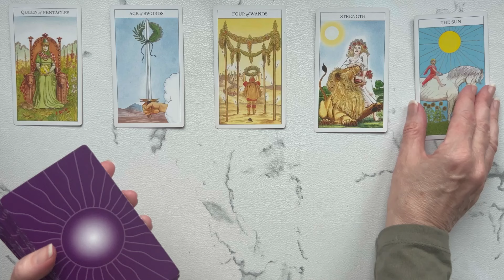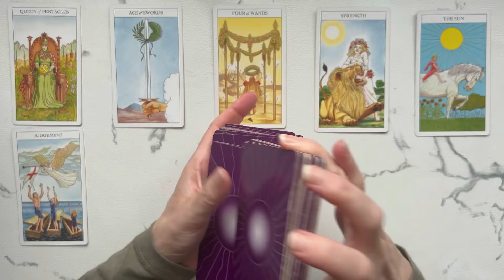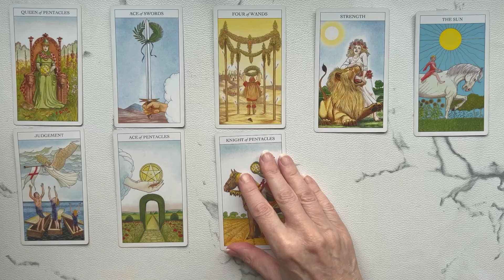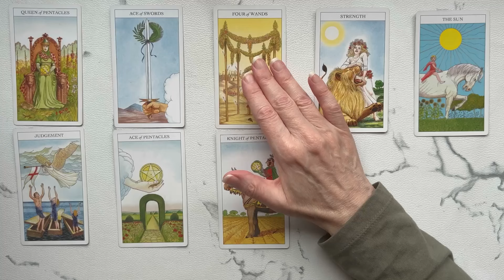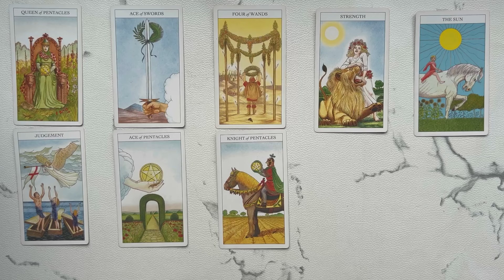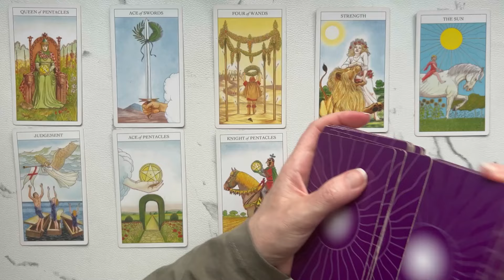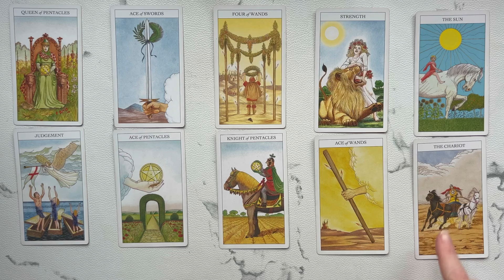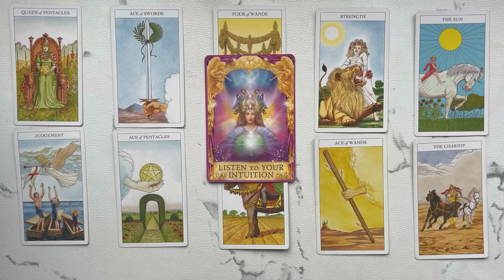Libra: A Life Changing Week Things Can’t Be The Same After This! 💙 September 23rd - 30th TAROT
Welcome, to your Libra weekly tarot reading for September 23rd - 30th.  This Tarot and Oracle Card Reading is all about the potential energies coming in for you this week. I will look at the tarot and oracle cards to see the possibilities.

Take what resonates in this Libra Tarot Reading and leave the rest. Remember nothing can replace your own inner intuition and wisdom. This is just my intuitive interpretation of the cards.